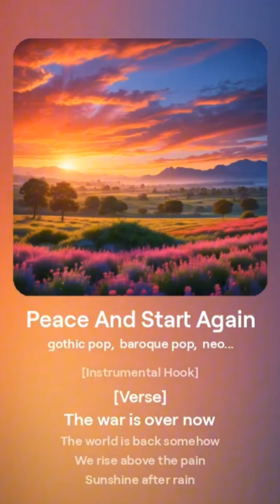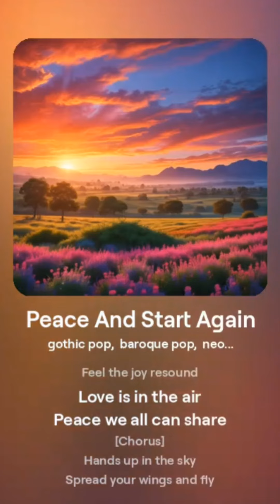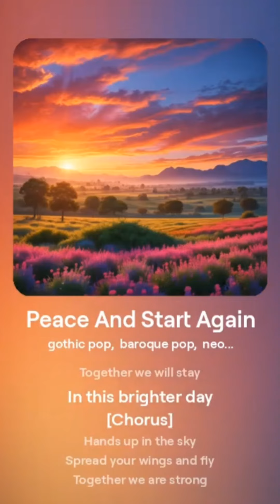Peace and Start Again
New Song
Thank for your listening my music.
I will the new song more that i can do it.
Mr Chhorven Music...